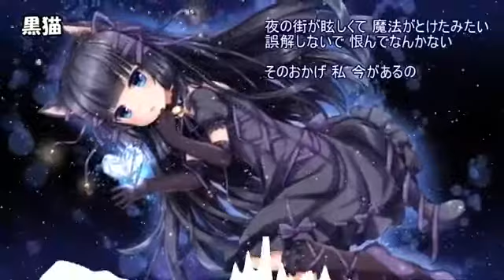【Nightcore】黒猫 (Acid Black Cherry)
オリジナル　歌　黒猫
　　　　　歌手　Acid Black Cherry

We will respond to your request if you do not get a copyright.